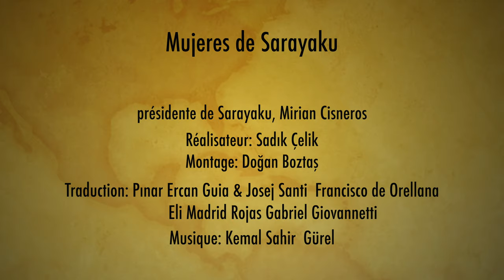[TRAILER] Mujeres de Sarayaku - Les femmes de Sarayaku - Sarayaku kadınları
Les femmes kichwa de Sarayaku, mènent aujourd’hui aussi une lutte contre le virus de Covid-19, tout en continuant à agir contre les inondations provoquées par les crues des rivières, et dans le même temps un combat pour une vie qui peut permettre une grande réhabilitation pour la Terre.

Sadık Çelik, 2020, Amazonie.

Sarayaku Kichwa kadınları bugün, hem Covid19 virüsüne hem de bölgede yaşanan nehir taşkınlarına karşı mücadele yürütürken aynı zamanda bütün yeryüzü için büyük geri dönüşüm sağlayacak bir yaşam için de savaşım veriyorlar.

Sadık Çelik, 2020, Amazonlar.